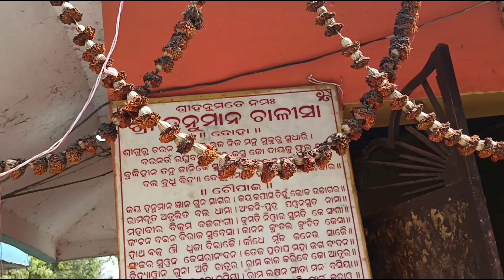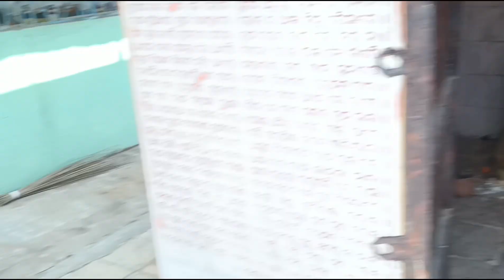ASTHA SAMBHU TEMPLE AT JAGATSINGHPUR